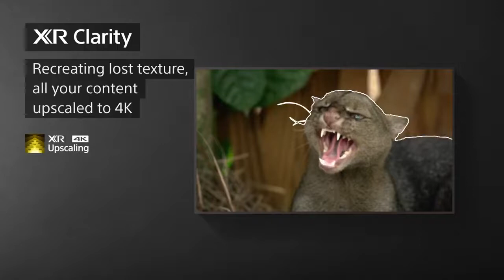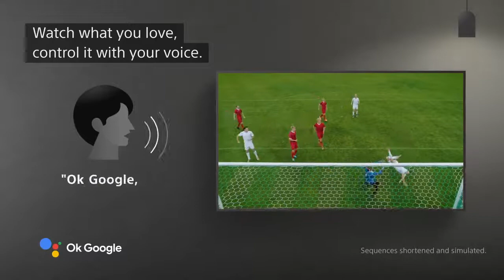Sony | BRAVIA XR MASTER Series A90K OLED 4K HDR TV (Google Assistant / Hands-free)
Enjoy thrilling pictures and sound on this compact Sony OLED TV, powered by Cognitive Processor XR™. Take your gaming to a whole new level of immersion, even in a smaller size.